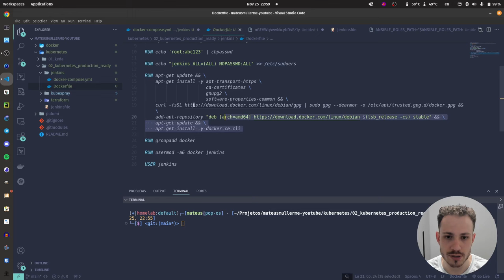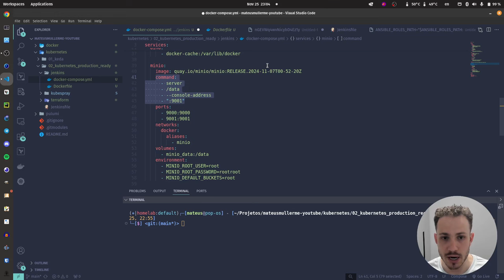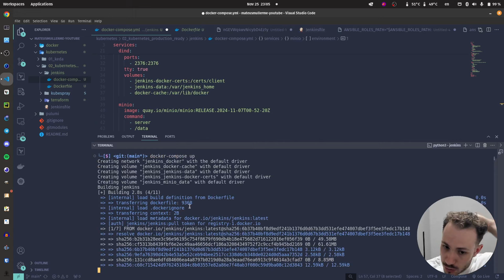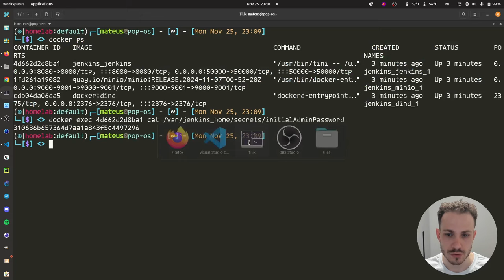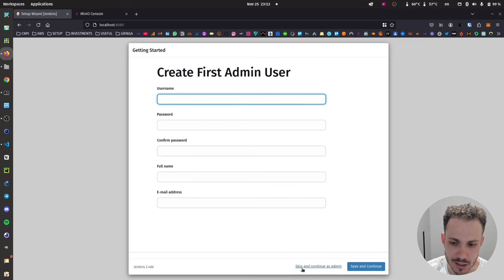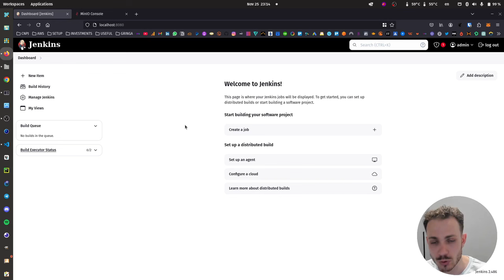Stack para Projeto DevOps: Jenkins, DinD e MinIO | Pipeline IaC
Já pensou em subir uma stack completa para seu projeto DevOps local em alguns segundos? É justamente isso que vamos fazer usando o docker compose.